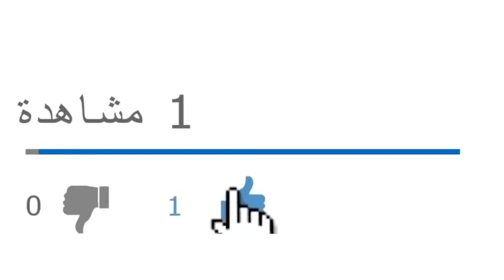مآلات الوضع الجزائري بعد إصابة الرئيس تبون ونقله بطريقة عاجلة إلى ألمانيا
من يرغب في التواصل معنا:
مواقعنا على شبكات التواصل الاجتماعي:
تويتر: